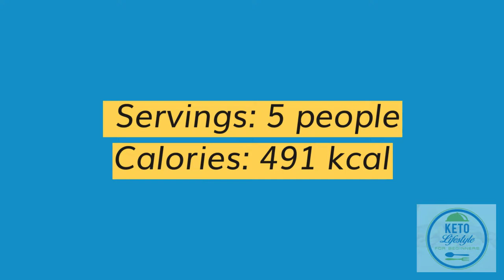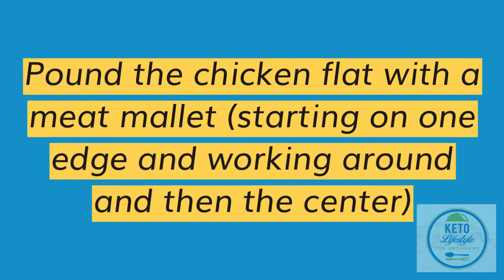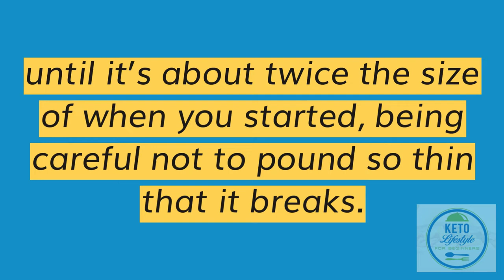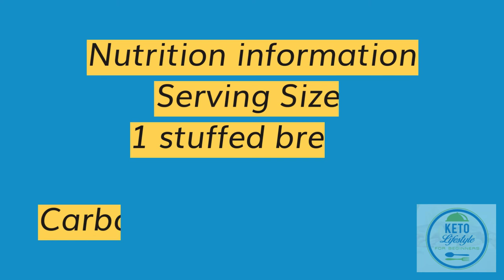Cheesy Spinach Stuffed Chicken Breast (keto)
Enjoy this recipe video for cheesy spinach stuffed chicken breast! If you are on the keto diet ... you will love it!